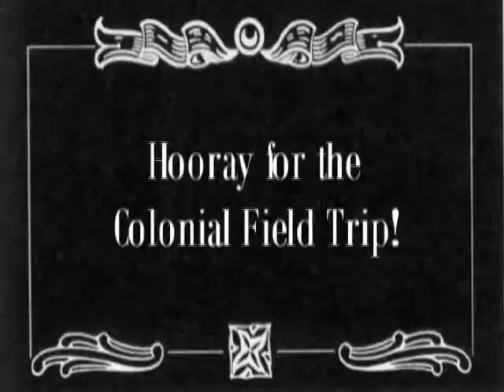Look! A Field Trip!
What is this? A Field Trip? A Colonial-American Field Trip? Yes, the Colonial Camp seems to be doing it again. Why, you should bring one of these to your school. Ah, yes!